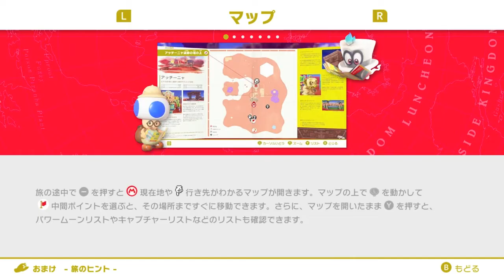【火土実況】「ごっつええ マリオオデッセイ #2」の放送室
チャオ・リンゴと申します。
アッチーニャに到着です。早く都会に行きたいのです。

★名作、ネット対戦、インディーズ。毎日、ゲームの話をしよう。
毎日投稿「チャオ・リンゴの放送室」シリーズは4月16日より順次開始！★
※PCの故障などの発生を除き、しばらくは下記関連動画を、
毎日19 :00にニコニコ、YouTubeに同時投稿します 。
お好きな環境で、気になる作品があったら是非覗いてみてください。

～投稿スケジュール～
月金「日常系スプラトゥーン2 深夜のイカぢから」
火土 「ごっつええマリオオデッセイ」
水日 「Ciao_Ringoのショートショート」
※Switchで遊べる良作DLゲームとかを紹介する企画動画
›4月18日は癒し系フリーダム橋建設パズル「Poly Bridge（前編）」
木 「ヘタッピARMS研究所」

■不定期「水曜どうでしょう」リスペクト企画
「ゼルダの伝説 サイコロの旅 ワイルどうでしょう」
■ゲームレビューとかの連載ブログ
【Ciao_Ringoのサイト「アルターネコ」】